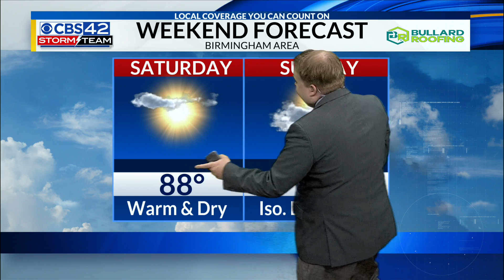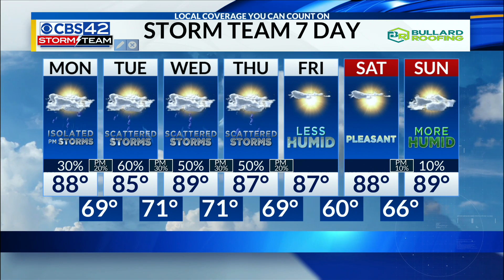Monday, June 3 Morning Weather